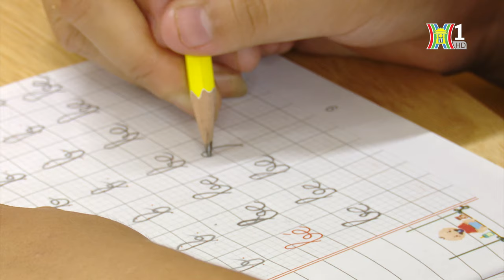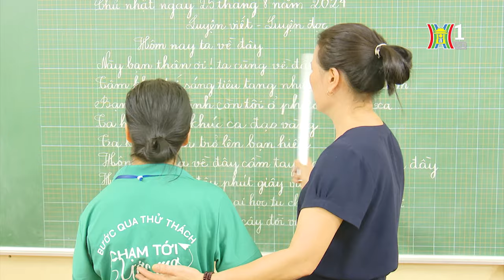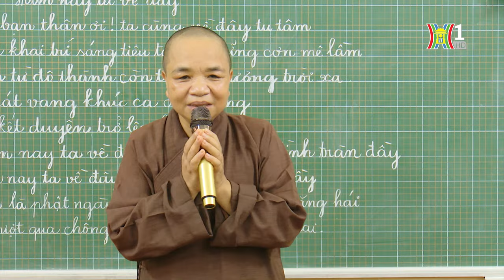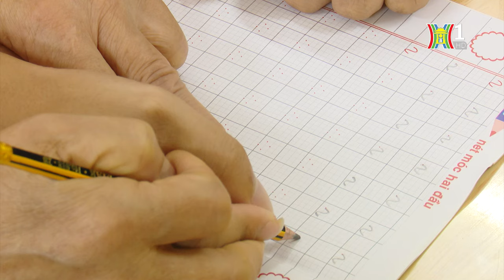Tấm lòng của sư thầy Thích Tịnh Hậu dành cho trẻ khuyết tật | Người tốt quanh ta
Từ năm 2007, chùa Hương Lan đã trở thành mái nhà chung cho các em nhỏ khuyết tật tại xã Đông Sơn, Chương Mỹ. Nhờ sự tận tâm của cô giáo Lê Thị Hòa và sư thầy Thích Tịnh Hậu, lớp học tình thương nơi đây đã giúp nhiều em có cơ hội được học tập, vui chơi và phát triển.